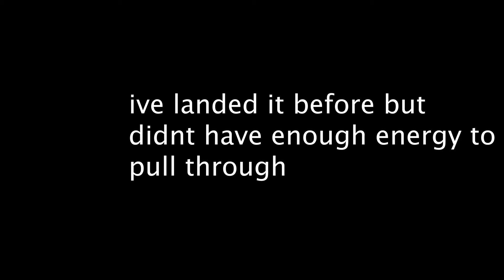VIEWER CALL THE SHOTS!!!